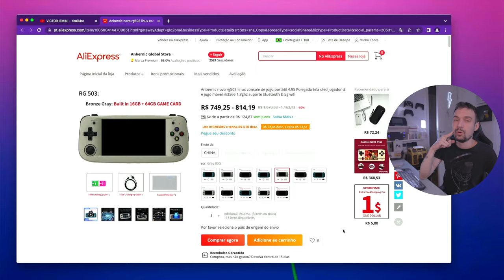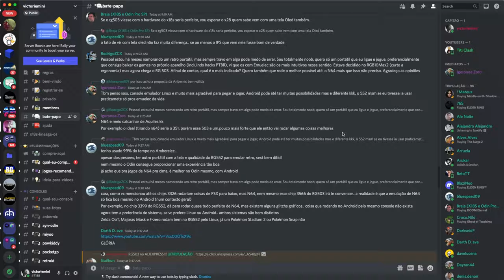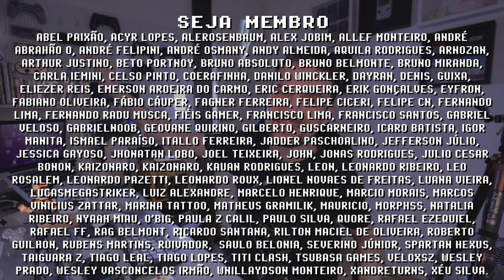RG503 no ALIEXPRESS ! Loja Oficial da Anbernic já tem novo Console Portátil OLED!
O console portátil Anbernic RG503 estreou hoje no AliExpress na loja oficial da Anbernic! Finalmente a Anbernic fez um console portátil mais barato, o RG503 tem tela OLED, promete rodar PSP e game streaming, e tudo com a qualidade de contrução da Anbernic! Se inscreve para não perder o Unboxing do RG503 em breve! Qual console Anbernic você escolheria no momento?

► Nesse vídeo você vai encontrar:
► 0:00  RG503 no AliExpress
► 0:15  Como comprar mais barato no Aliexpress
► 1:13  Mais cupons e promoções
► 1:45  Dúvidas? Comente abaixo

// RG503 MAIS BARATO QUE ACHEI
► Anbernic RG503 no Aliexpress

// Caixa Postal
VICTOR IEMINI
78733
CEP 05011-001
SP/BRASIL